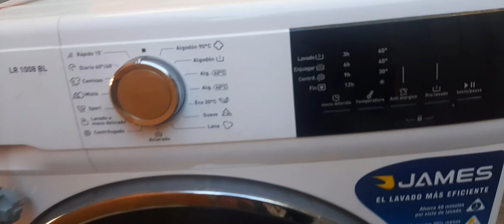ESTA MAQUINA SE QUEDA EN CASA...uruguay lo que tiran en montevideo recorriendo los barrios ( ep 19 )